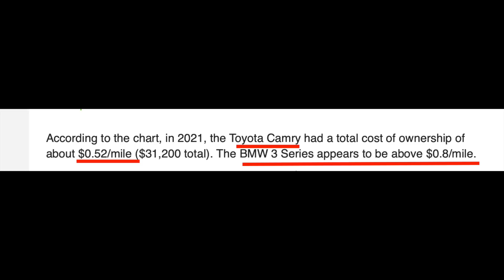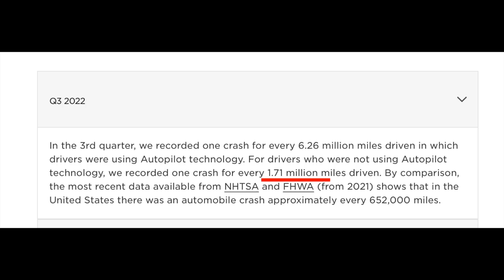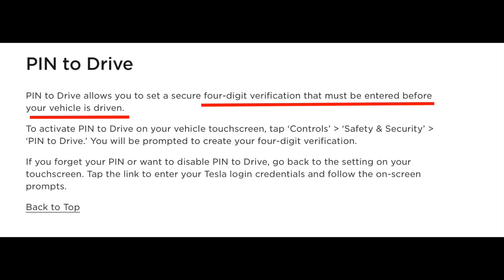5 CRITICAL Things to AVOID After Ordering/Delivery of TESLA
Mistakes can cost you money and ruin your Tesla! These critical Tesla mistakes are important to avoid! Save money, protect your Tesla and more. We cover all of this in this video!

🔌Best Accessories 2023 Edition!🔌

►Samsung 500 GB Storage
►Samsung 1TB Storage

►Model 3 Floor Mats - Full Set 2023
► Model 3 Floor Mats - 3D Maxpider 2023

►Center Console Organizer Model 3

►Tesla Model Y Mattress
► Tesla Model 3 Mattress

►Tesla Model Y Trunk Liner
►Tesla Model 3 Trunk Liner

►Screen Protector #1 best seller

►Tesla Mud Flaps Model 3 2023
►Tesla Mud Flaps Model Y 2023
(model Y)

►Tesla Performance Pedals 3/Y

►Paint Protection Film Model Y
►Paint Protection Film Model 3

►Front Bumper Kit Model 3

►Rear Spoiler Model 3 (Multiple Patterns)

►Grocery Hook Model 3/Y

►Other Must Haves:
►Charging Cable Organizer
►Tesla Model 3 Sun Shade
►Tesla Trash Can
►Tesla Pucks

🖥Video Chapters🖥
0:00 - Intro
0:23 - Mistake 1
1:40 - Mistake 2
2:46 - Mistake 3
4:39 - Mistake 4
6:53 - Mistake 5
8:55 - Outro

💸SAVE MONEY:
⚡️Car Cleaning!

QUESTION - When are you ordering your Tesla and which one?